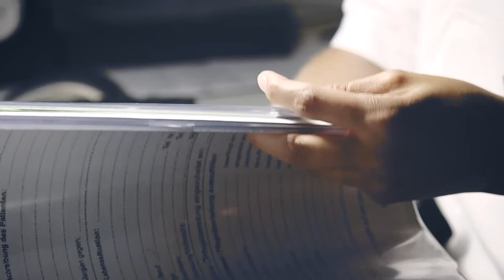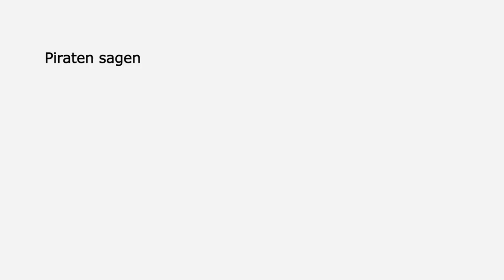Pflegefall. Folge 8: "Wer schreibt - der bleibt!"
Mehr über unsere Kampagne Pflegestimme